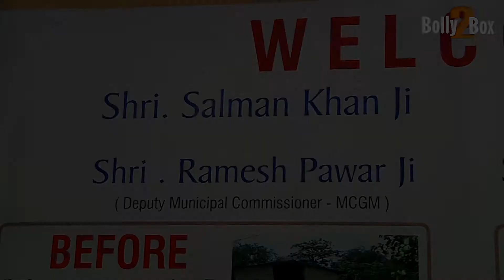No Sh*t! Salman Khan Inaugurates Public Toilets in Mumbai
Salman Khan Inaugurates Public Utility Toilets In Mumbai.